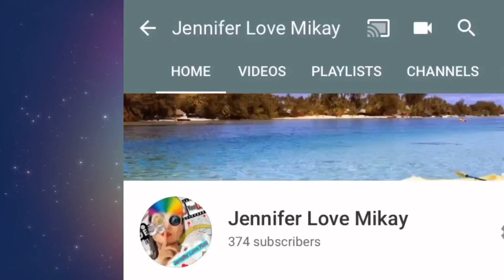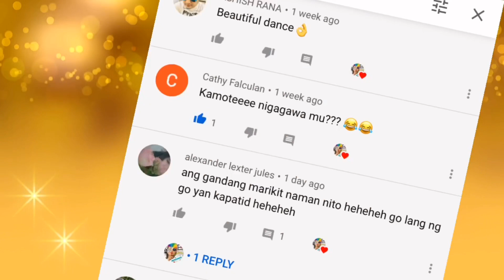Happy 1,200 Subscribers just in 7 days. Hooray! 👏🙏